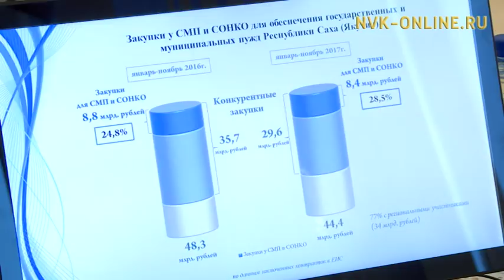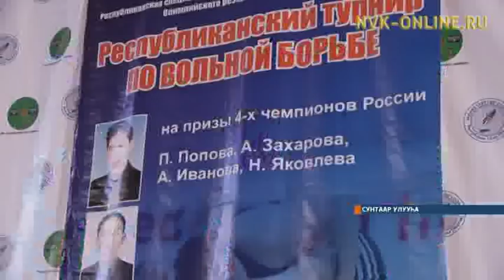Информационная программа «Саха сирэ». Выпуск 28.12.2017 в 13:30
Официальный сайт NVK-ONLINE.RU-- Сегодня, 28 декабря, в эфире информационной программы “Саха сирэ” смотрите:

1. Якутия входит в число регионов с высоким ростом инвестиций

2. Около 4 тысяч якутян смогут получить выплаты на первого ребенка

3. В Кобяйском районе проходит выставка-ярмарка товаров местных производителей